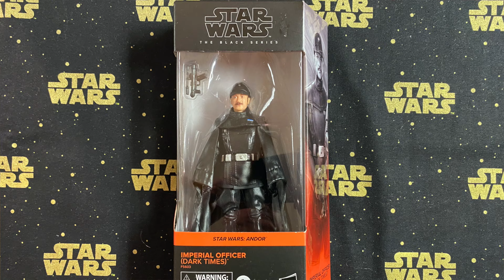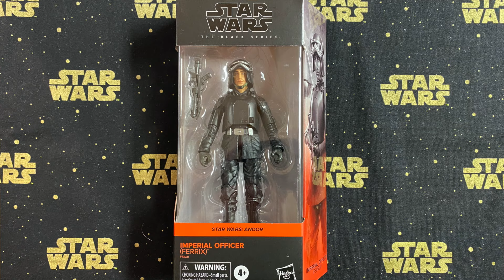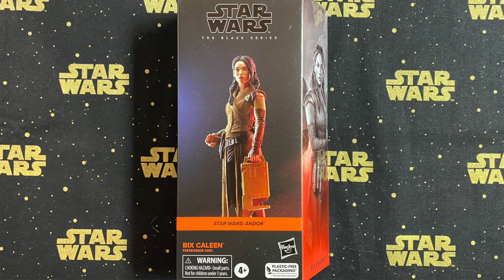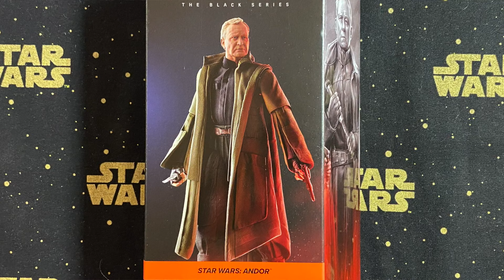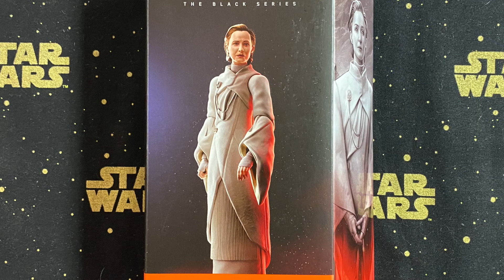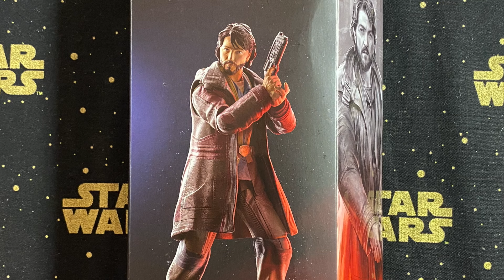E182 The Black Series Figures for Star Wars: Andor.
The Star Wars: Andor television series is near the top of the list of great tv, in my opinion. I love the characters, the writing, the direction. I love nearly everything about this series. And there are no Jedi or lightsabers to be found! Just a great story about a lesser known part of the universe and the common man struggles. It gave a very good glimpse of how evil and corrupt the galactic empire truly is. Did you like the Andor series?

00:00 - Intro
01:29 - Cassian Andor, Aldhani Mission
02:19 - Imperial Officer (Dark Times)
03:21 - Shoretrooper
04:16 - Imperial Officer (Ferrix)
05:36 - Bix Caleen
06:05 - Luthen Rael
06:57 - Senator Mon Mothma
07:28 - Vel Sartha
07:57 - Cassian Andor
08:57 - Grand Inquisitor